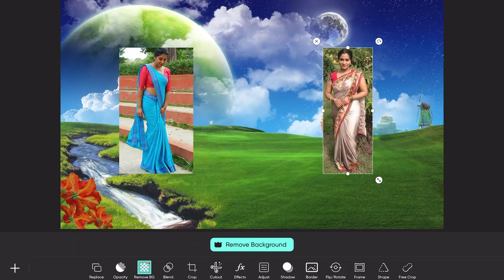PicsArt Photo Editing Background Change | How to Change Background of Photo S21